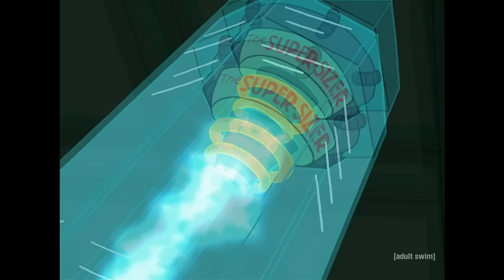Giant Bender and Giant Zoidberg Face-Off | Futurama | adult swim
When a giant Bender starts wreaking havoc on the city, Professor Farnsworth decides to turn Zoidberg into a giant to go up against him.